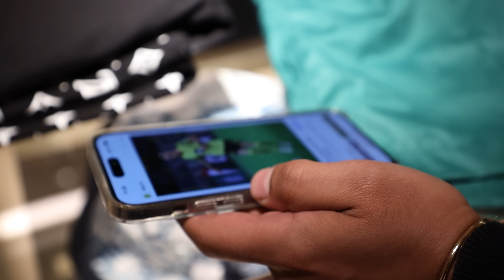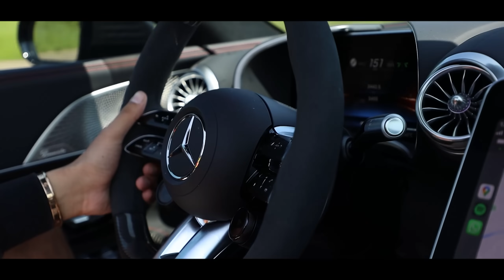Drama, Emotionen, Action 💔 - DORTMUND VS MAINZ - STADIONVLOG XXL⚽️🏆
DICKES DANKESCHÖN AN 1&1 für die Tickets und die tollen Partnerschaft 💙

Sichere auch du dir das Samsung Galaxy S23 Ultra mit der 1&1 All-Net-Flat und erhalte die Galaxy Buds2 Pro gratis dazu! On-Top gibt's mind. 200 € Tauschprämie für dein altes Handy